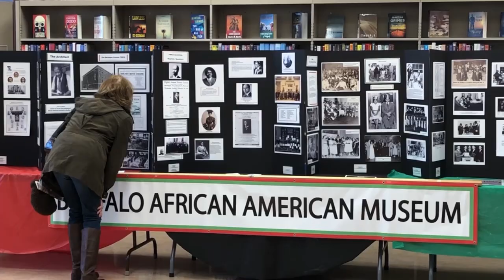Around Erie County: February 18–24, 2019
Watch this latest video in the 'Around Erie County' series to see what's been happening in your community in the last week. Learn how Erie County Department of Homeland Security & Emergency Services handles wind storms, see some of the ongoing BlackHistoryMonth celebrations at the Buffalo & Erie County Public Library, and get info about how Erie County helps workers find jobs through